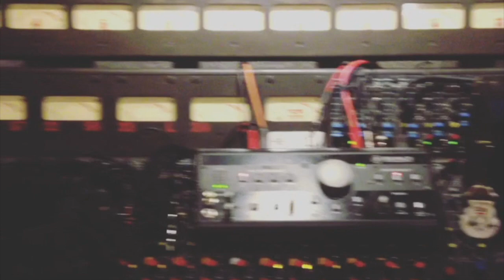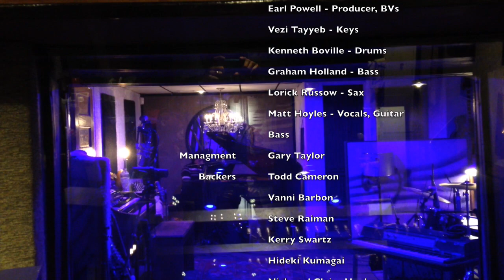In the studio making Matt Hoyles' debut album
A quick preview of the making of Matt's debut album set to come out later this year! Recorded at Toronto's legendary Kensington Sound Studios.